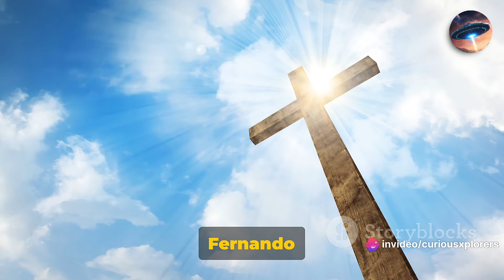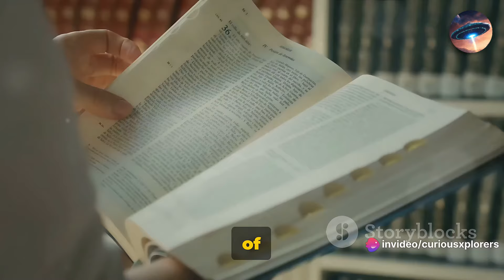Unraveling the Enigma: Jesus Christ Fernando Ocariz Documentary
Intriguing Mystery of Jesus Christ Fernando Ocariz: Exploring Interpretations

Join us on this captivating journey as we delve into the enigmatic and thought-provoking mystery surrounding Jesus Christ Fernando Ocariz. In this video, we will unravel various interpretations that shed light on this fascinating figure.

OUTLINE:
00:00:00 The Enigma Begins
00:02:10 Early Life and Education
00:04:04 The Path to Opus Dei
00:05:59 The Reign as Prelate and the Mystery Deepens
00:08:02 Theories and Speculations
00:09:24 The Mystery Unveiled?

While there are no known factual accounts of Jesus Christ Fernando Ocariz, we will explore the captivating theories and ideas that have emerged over time. From historical viewpoints to religious perspectives, this video aims to broaden our understanding of this enigma.

Discover the intriguing parallels drawn between Jesus Christ and Fernando Ocariz, as we delve deep into their lives and teachings. Uncover compelling connections that challenge conventional wisdom and spark new discussions.

Prepare to be captivated as we examine the profound influence of Jesus Christ Fernando Ocariz and the impact of his interpretations.

If you find this video intriguing and thought-provoking, don't forget to give it a thumbs up and share it with others who would appreciate diving into the mysteries of Jesus Christ Fernando Ocariz. Let's spread curiosity and knowledge together!

Created with iA